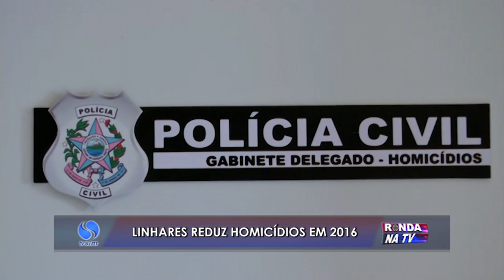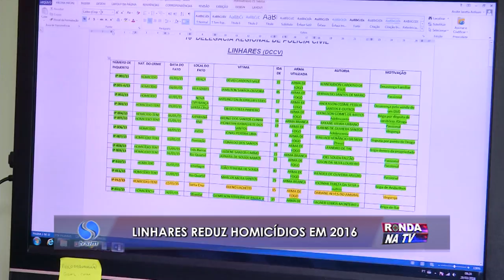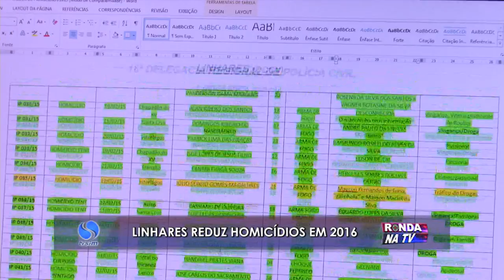Redução de homicídios em Linhares